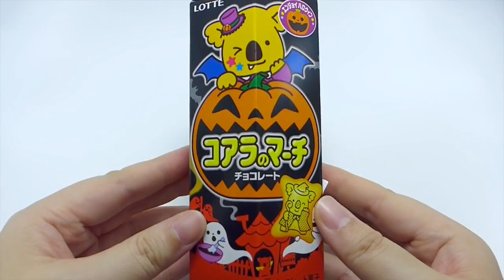Sweet Halloween Biscuits & Chocolates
Ready for Halloween? Let's start off with some snacks :)